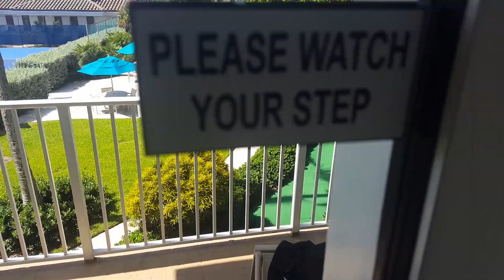Lago Mar Resort Deluxe One Bedroom Walk Through